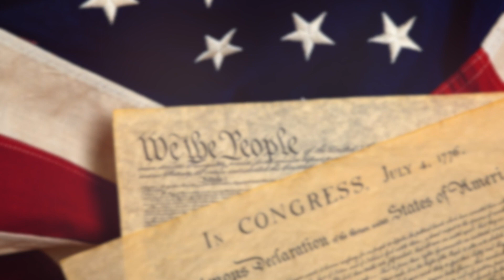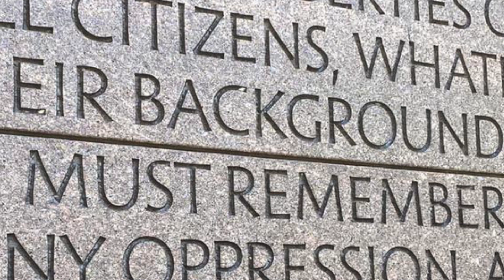4th July 2023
Oh America, where art thou?
Where have you wandered off to?
The green green grass of home
Now concrete, hard and cracked
Cracks in the sidewalks
Cracks in the walls
Cracks in the ceiling
Democracy stalled
religion and politics
mashed in together
Where everyone interprets
everything
to suit themselves
and grow the roots of division
from shore
to shining shore.